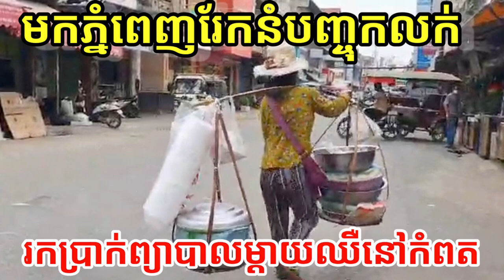#02 កូនដឹងគុណម្ដាយ មកភ្នំពេញរ៉ែកនំបញ្ចុកលក់ រកប្រាក់ព្យាបាលម្ដាយឈឺនៅកំពត ធ្វើអោយខ្ញុំរំភើបចង់ជួយ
បើចង់ជួយឧបត្ថដល់ចាស់ជរាជនក្រីក្រសូមទំនាក់ទំដូចរានាមខាងក្រោម។
សូមរគុណដែលមានចិត្តល្អ
Pu Vot

ហេតុដែលខ្ញុំចង់ជួយគាត់ បើយើងមានទឹកចិត្តគ្រាន់តែជួយមើល និង share នេះបាននៃថាបានជួយហើយ។
សូមចុចមើល
ចំពោះការខិតខំប្រឹងប្រែរបស់ប្អូនស្រីដែលមកពីកំពត ដែលបានចាកចេញពីស្រុមកំណើត និងសាច់ញាតិ តែម្នាក់ឯង រស់នៅផ្ទះបាយគេ ហើយត្រូវបានគេយកស្នួល 6000 រៀលក្នុងមួយថ្ងៃ ហើយលក់នំបញ្ចុក ដល់ម៉ោង ៦ ល្លាច ដើម្បីយកប្រាកទៅមើលម្ដាយដែលឈឹនៅឯស្រុក។
ធ្វើអោយខ្ញុំមានការអាណិត និង រំភើបណាស់ ដោយហេតុការណ៍ទាំងអស់នេះ ធ្វើអោយរឮកឃើញរឿងចាស់ដែលកន្លងមកហើយនៅឆ្នាំ ១៩៧៥ កាលណោះម្ដាយខ្ញុំឈឺ ហើយខ្ញុំនៅតូចបងៗត្រូវបានគេយកទៅធ្វើការឆ្ងាយៗអស់ នៅតែខ្ញុំអាណិតម្ដាយណាស់ ហើយក៏មិនដឹងរកអ្វីដែរ យកសន្ទូចបង្កៃបានតហរីអន្ដែងប៉ុនកដៃកូនក្មេង ខ្ញុំត្រេកអរណាស់ អាំងជូនគាត់ពិសារ ហើយត្រឹមបាននៅជិតគាត់ មើលគាត់ឈឺ ហើយសួគាត់ថាម៉ែងចង់ពិសារអ្វី គាត់ថាចង់ពិសារ កាហ្វេទឹកដោះគោ វត្ថុនេះហួសសម្ថភាពដែលខ្ញុំជាក្មេង អាយុ១០ឆ្នាំអាចរកបាន ហើយអាណិតគាត់ណាស់ និងខ្ញុំស្រឡាញ់ម្ដាយខ្ញុំណាស់ ទោះរឿងនេះកម៊ន្លងអស់ជាច្រើនឆ្នាំ ក៏ខ្ញុំនៅចងចាំមិនភ្លេចដែរ។
ហើយប្អូនស្រីលក់នំបញ្ចុកម្នាក់នេះ មានប្រវត្តប្រហាក់បករហែលខ្ញុំដែរ ហើយខ្ញុំចូលចិត្តអ្នកដែលគោរពនិងដឹងនូវឧបការៈម្ដាយ សុខចិត្តលះបង់អ្វីៗដើម្បីគាត់  ហើយនេះជាហេតុដែលខ្ញុំជួយគាត់ និង បង្កើតជាខ្សែរ វីដេអូនេះឡើង។
សូមអរគុណដល់ប្អូន វុធ ដែលបានបង្ហោះ វីដេអូនេះ ទើបខ្ញុំបានឃើញ និងមាបឧកាស បានជួយដល់ប្អូនស្រីលក់នំបញ្ចុកនេះ។